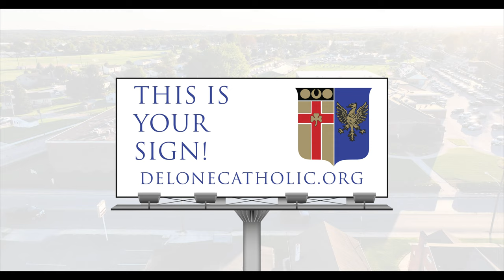This is Your Sign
Have you been thinking about something different for your child's education?

Consider Delone Catholic High School, a private, Catholic school serving students in south-central Pennsylvania and northern Maryland.

Learn more today at DeloneCatholic.org/admissions, then schedule a shadow day or private tour.